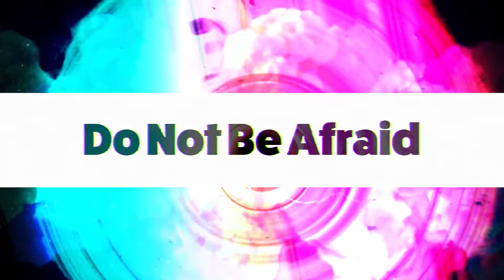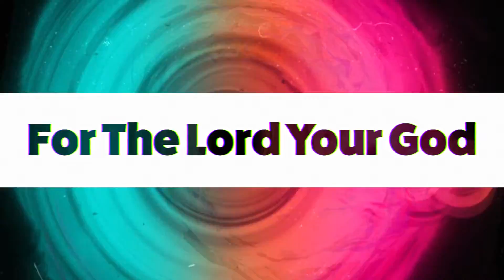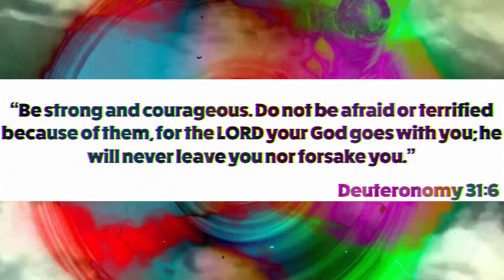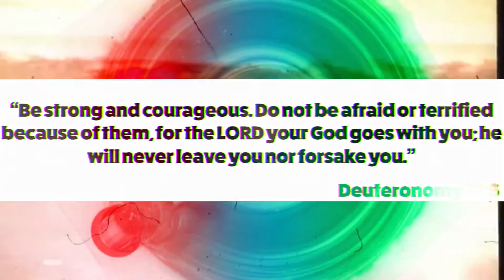Be Strong and Courageous - Deuteronomy 31:6 | Scripture Song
The official lyric video for Wunder Music - Be Strong and Courageous (Deuteronomy 31:6)

Taken from the album "Do Not Fear."

Or terrified because of them,

your God
goes with you
For the LORD
your God
goes with you

He will never leave you
nor forsake you
nor forsake you

your God
goes with you
He Goes

Scripture Verse:

Be strong and courageous. Do not be afraid or terrified because of them, for the LORD your God goes with you; he will never leave you nor forsake you.”